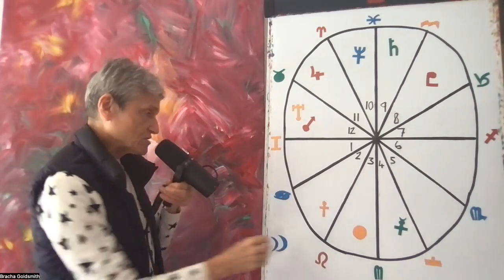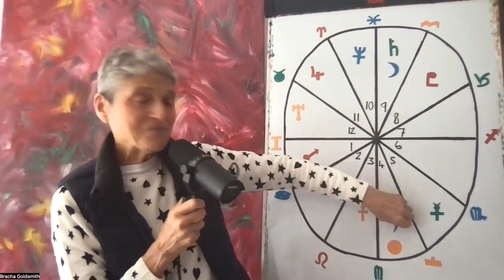Gemini August 2022 Astrology Horoscope Forecast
Hello Gemini!
Enjoy your monthly forecast!

NEW WEBINARS!!
Join me for an exciting webinar series about Signs, Planets, Houses and Rulers. Learn about YOUR chart and the new astrological frequencies for the creation of New Earth.

✨✨ The beautiful JEWELLERY is available to buy from Modern Day Manifestations:
🌟 This code for the discount is only available for a limited amount of time. 🌟